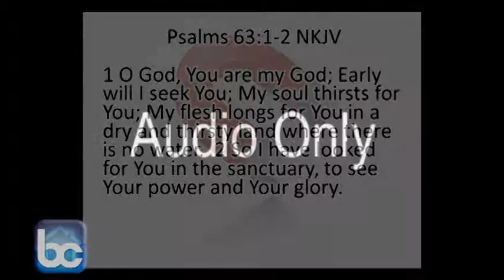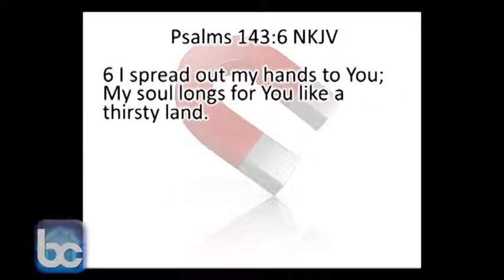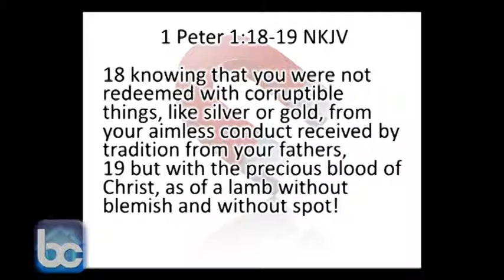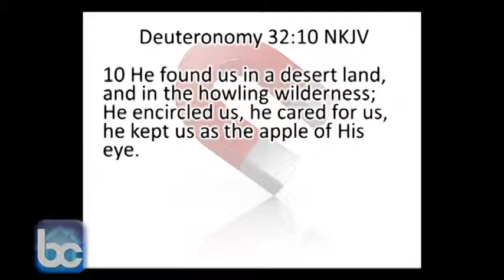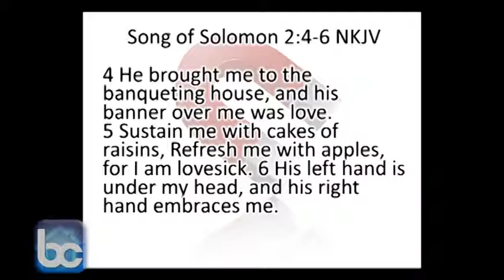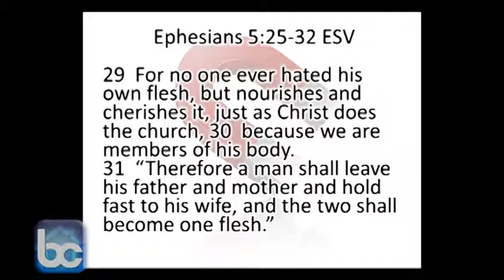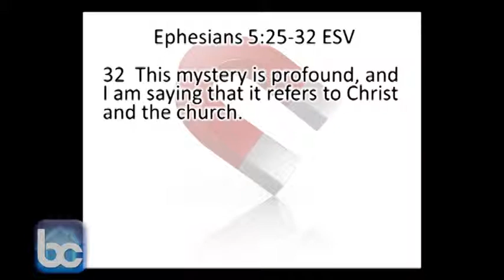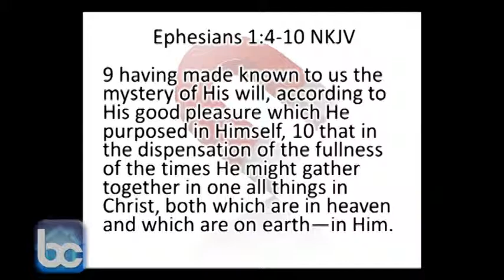The Irresistible Church Part 4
From May 11th, 2014. Pastor talks about how being an irresistible church means knowing who you are.